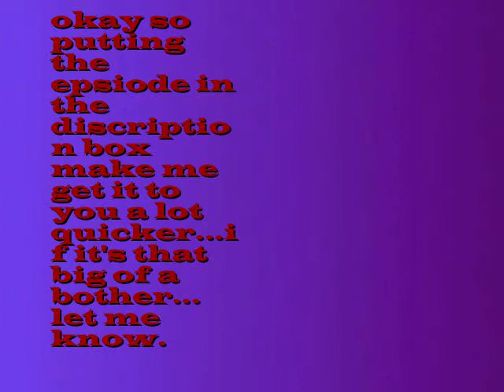You Belong With Me 1.5 "So This is What Jealousy Feels Like:Shane's Eps" (3/3)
AFTER SCHOOL
Jennifer (looking around for Shane)
Brandon (Walks up to her) Hey, you need a ride?
Jennifer (Shakes her head) No Im going over to Shanes for my guitar lessonI just dont know where he is
Brandon Well do you want me to wait till he gets here
Jennifer Oh no you dont have to do that
Brandon (Smiles) But I want to
Jennifer (Smiles blushes a little)
Shane POV
I got back to the campus right when school got outI sat in my car for a few minuets before I got out, Jennifer still hadnt comePart of me made me think she forgot all about coming over. I walked on campus looking for her, then I caught sight of themJennifer and Brandon. He was sayingwell whatever he said couldnt be important and she was smiling and laughing at him. It hurt, I know its stupid for me to feel like thisbut I couldnt help itI took a deep breath then walked towards them
Heywe still on for tonight
Jennifer (looks up at Shane and smiles) Oh there you are! Brandon was just waiting with me to make sure you came
Shane Oh hownice of him (forces a smile)
Jennifer You okay?
Shane Im great
Jennifer okay(Looks back towards Brandon) Thanks (hugs him then gets up) Lets go

At SHANES
Jennifer So where were you anyway
Shane (Strumming on his guitar) I was waiting in my car
Jennifer Ohits just that we usually meet at that bench
Shane I guess I forgot (Still strumming)
Jennifer So you working on a new song
Shane Yeah
Jennifer Can I hear it?
Shane I just started today
Jennifer Well I just started one today too, so you play yours I play mine
Shane (Sighs) Fine (singing&playing) There she goes again, the girl Im in love with. Its cool were just friends. We walk the halls at school, we know its casual its cool were just friends. I dont wanna lead you on the truth is Ive grown fond. Everyone knows its ment to be falling in love just you and me till the end of time till Im on your mind. (he looks at his guitar the whole time he played then slowly looked up) Thats all I got
Jennifer (Smiling) Its gonna sound amazing! It was great
Shane Thanks I dont know how I just suddenly got inspired for it today
Jennifer Well it sounded great
Shane Okay youre turn now
Jennifer Okay heres what I wrote today (lying) (Sings) Ill be right here where you need me any time just keep believing and Ill be right here. If you ever need a friend someone to care and understand Ill be right here. All you have to do is call my name, no matter how close or far away. Ask me once and Ill come, Ill come running. And if I cant be with you dream me near keep me in your heart and Ill appear. All you gotta do turn around close youre eyes look insideIm right here
Shane (Smiling the whole time) Jenthat was great!
Jennifer (bites her lip blushing looking down) thanks
(A while later)
Shane So youre really going to prom with that guy?
Jennifer Yeah..why whats wrong with that
Shane I dont know I dont trust him
Jennifer Theres nothing wrong with him! Plus youre the one who wanted me at prom in the first place and now im going
Shane I know but- why him?
Jennifer He asked me so why not?
Shane you dont honestly like him do you?
Jennifer Hes a good friend, were going as friends (stands up kinda mad) Why does it matter anyway? Am I not aloud to date or something?
Shane Not him!
Jennifer Why not?
Shane Because I dont trust him and I dont want you to get hurt
Jennifer (Mad doesnt think before she speaks) What so its okay if I see you get hurt by a bitch you date but Im not aloud to date a guy whos actually nice
Shane (unable to answer, hurt)
Jennifer (Realizes what she said) Shane I-
Shane Just go